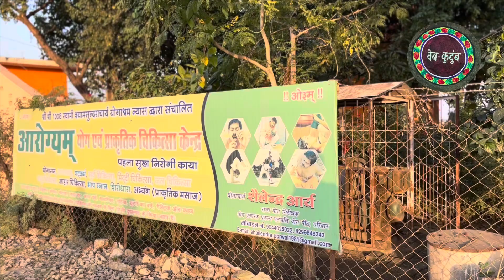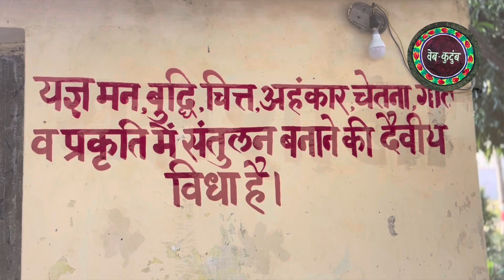उरई के आश्रम की सैर | Nature Beauty | Shot On iPhone 15 (Cinematic Mode)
दोस्तों, इस वीडियो को apple के iPhone से शूट किया है। लोकेशन उरई का एकमात्र आश्रम है जहां जाकर मन ठहर जाता है, आप लोग इस वीडियो में इस चीज को महसूस करेंगे। कभी मौका लगे तो हो आइये। आश्रम में योगाचार्य शैलेंद्र आर्य योग प्रशिक्षण देते हैं और प्राकृतिक चिकित्सा भी करते हैं। अब तक कई लोगों को सेहत लाभ हुआ है।